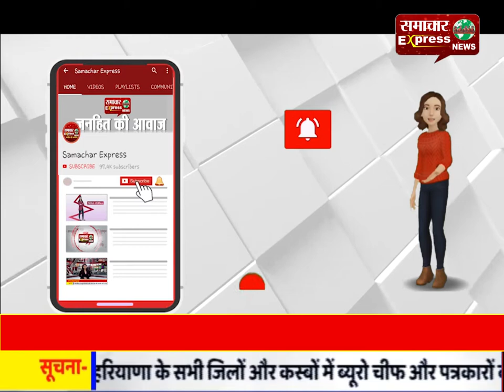शहीद उधम सिंह राजकीय महाविद्यालय में 15वीं वार्षिक खेलकूद प्रतियोगिता शुरू